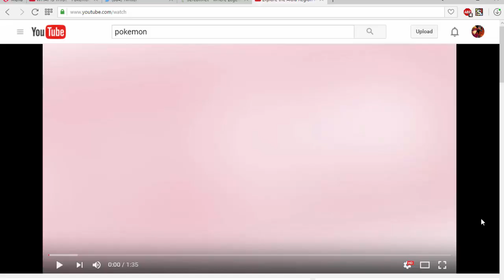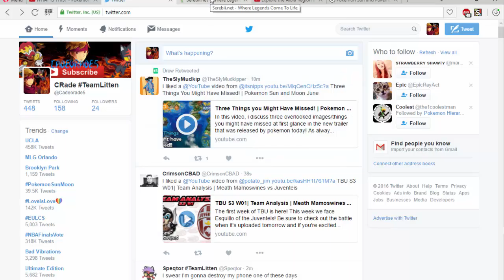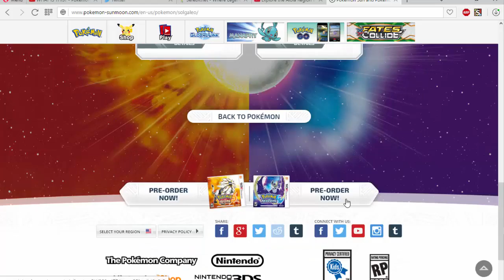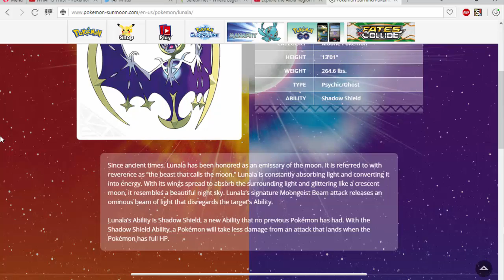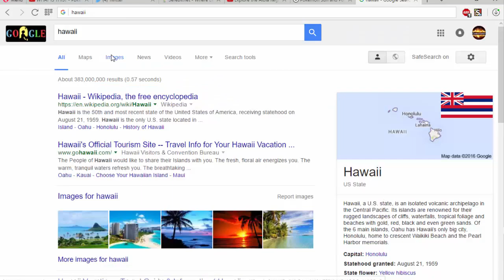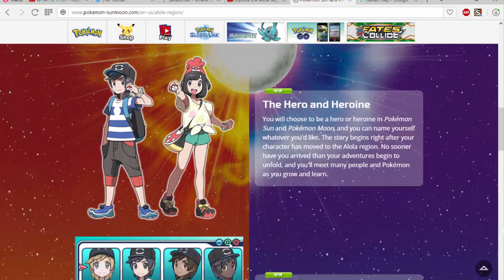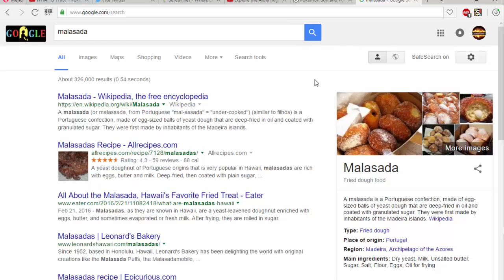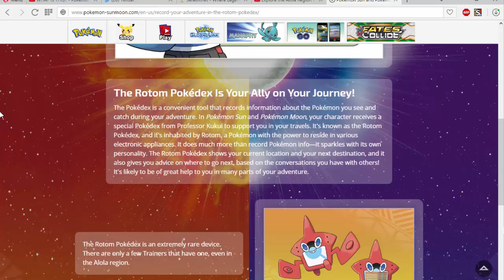Pokemon Sun and Moon | Characters and Legendaries Coverage [6/2]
Today we go over every nook and cranny of the new trailer that Pokemon has released today detailing Pokemon Sun and Moon!